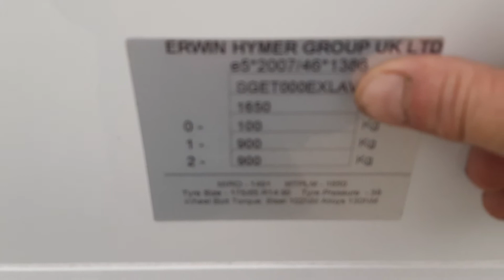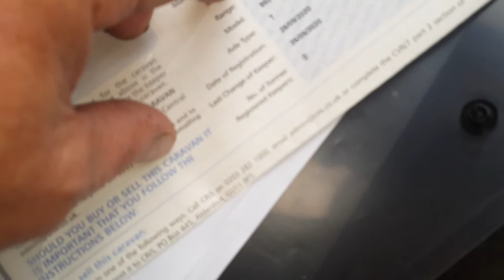2020 elddis avante